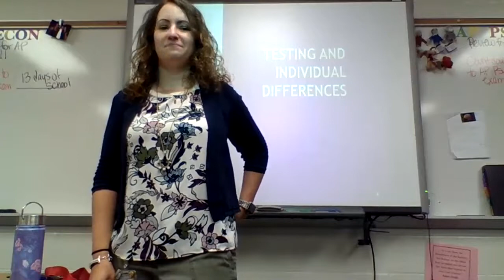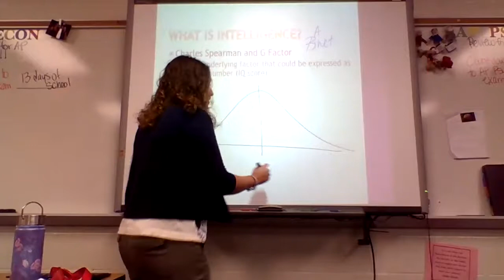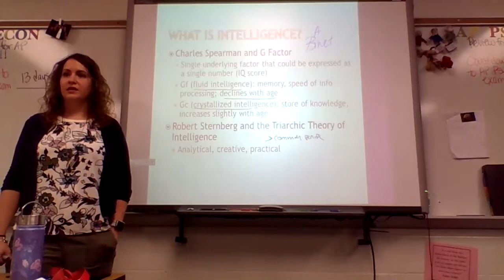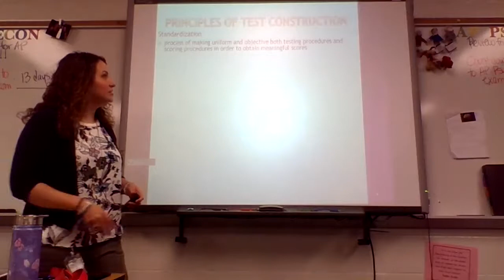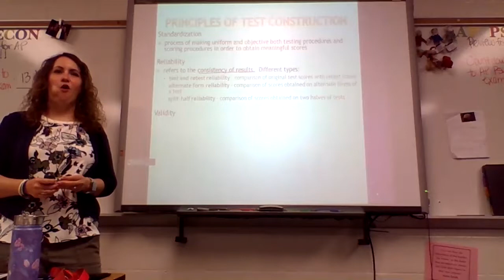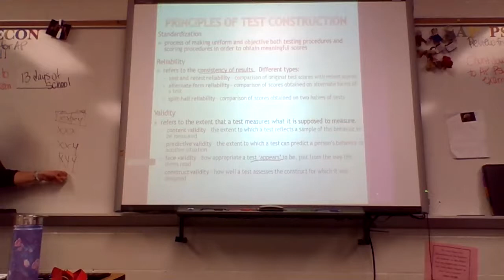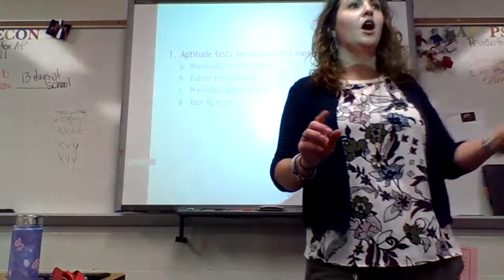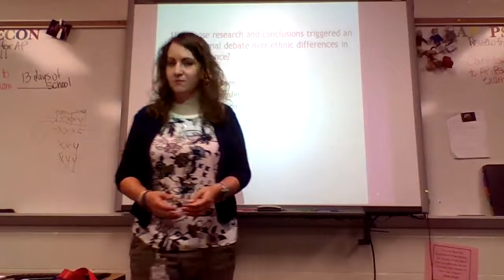Intelligence Tutoring 4/29